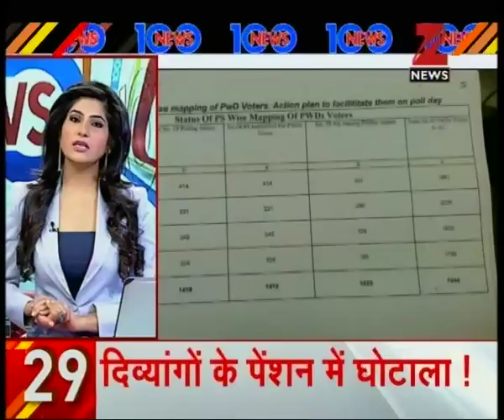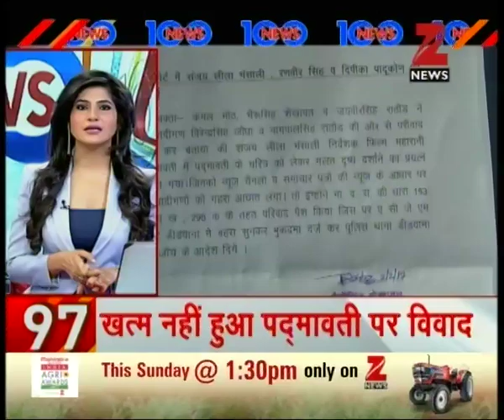Amit Shah raised questions over the law and order in U.P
Amit Shah raised questions over the law and order in U.P. Watch this special segment and get to know more here.